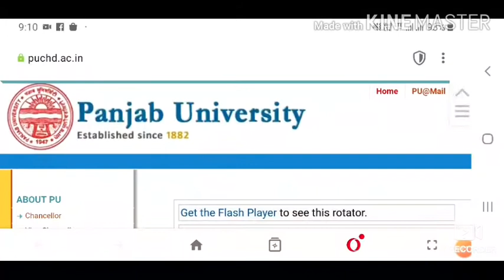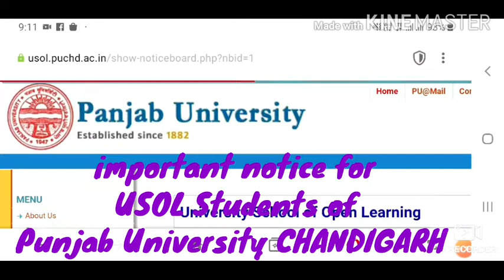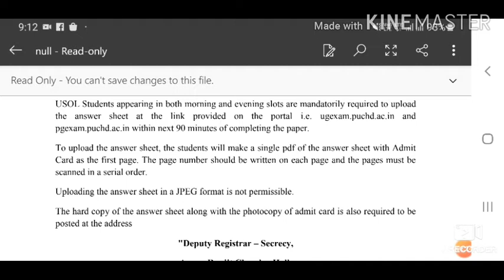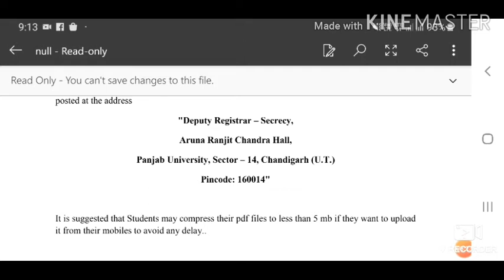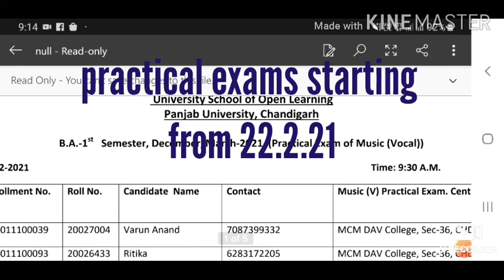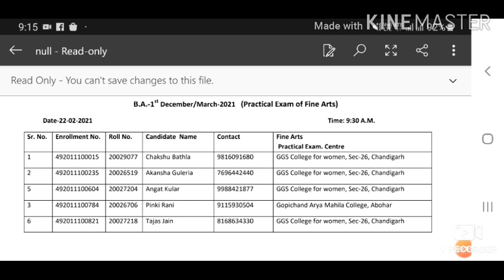Urgent Notice for USOL Students of Punjab University Chandigarh# Practical exams date announced #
Very urgent notice from Punjab University CHANDIGARH for all the Students who are studying in USOL Department.

Examination related notice for all USOL Students for their upcoming Online examination.

Regarding the uploading of answer book along with admit card.

Uploading the Answer book only on pdf file.

Both morning as well as Evening shifts Students must upload their Answers books within 90 minutes after completion of time.

Also send the Answer book Hard Copies to Punjab University CHANDIGARH.

Practical notice for BA 1st semester students of Music.

Practical exams starting from 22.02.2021.

This video is made for those Students who are studying in Punjab University CHANDIGARH.

This video is an educational video and made by MindYour Science channel team USA.

By Chander Prakash MSc BEd PGDJMC Lecturer Chemistry.

Beti Bachoo Beti Padhao mission.

All the best wishes for your coming examination.

University School of open learning, Department of Punjab University CHANDIGARH.

Examination Notice from USOL.

SPECIAL UPDATES FROM PUNJAB UNIVERSITY CHANDIGARH.

How to upload the answer sheets.

How to make the pdf file

How to compress the pdf file to 5mb

How to download the question paper and upload the Answer sheets.

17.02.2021